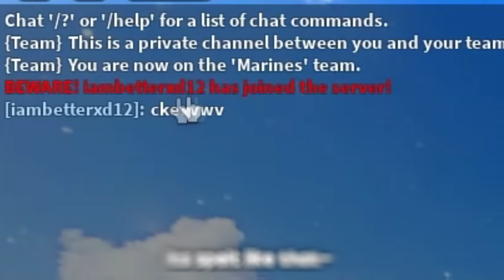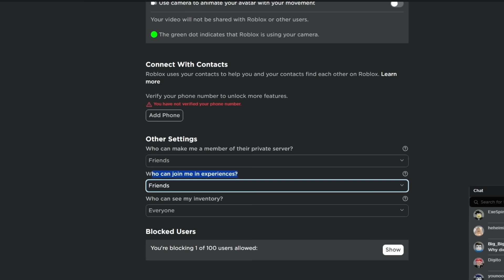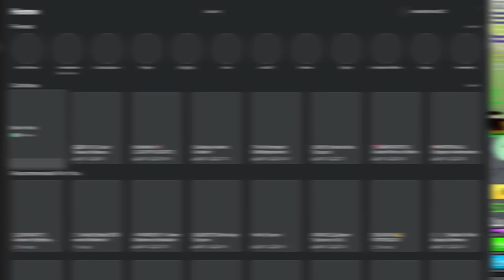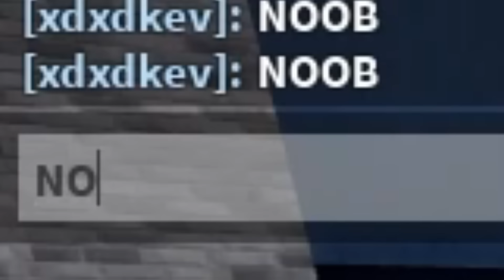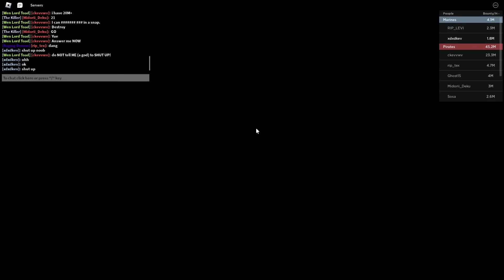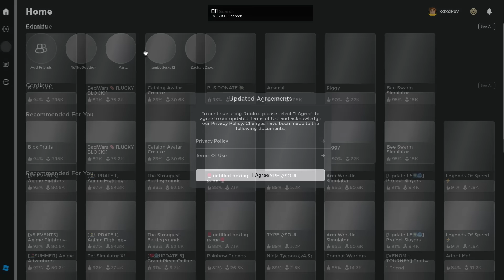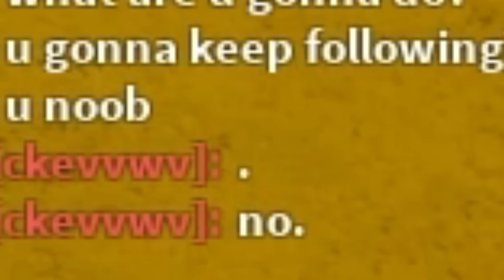Beggar Keeps Joining me.. (I had my joins off 💀) Blox Fruits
It was so easy to make him MAD LOL